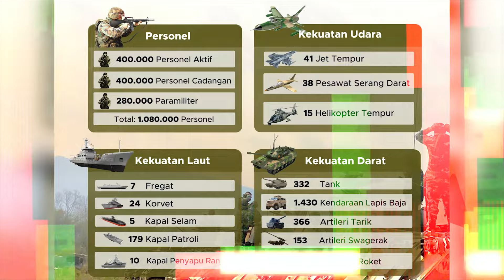LIHAT PERBANDINGAN ALUTSISTA TEMPUR ERA JOKOWI VS SOEKARNO, Era Siapa yang Paling Kuat???